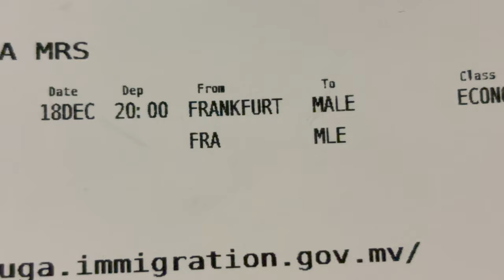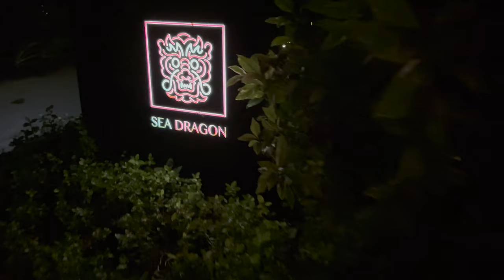MALDIVES VLOG🩵🐬: flight, what I wear, blue ocean & clear skies, dolphins, relaxing days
hello from paradise!! So excited and happy to finally be here🐚 I went to the maldives soaking in the sun, white beaches and clear ocean to relax and destress from this whole year ;)
Hope you like this vlog and I cannot wait to show you guys more content from this vacation!
Tysm for watching, xoxo♡

faq˳✧༚🐑
name: elisa
birthday: 12 oct. 2003
ethnicity: chinese
from: paris, eu
hobbies: art, fashion, travel, food & much more!!
editing: Final Cut Pro
camera: iPhone 11 pro max/iPhone 15